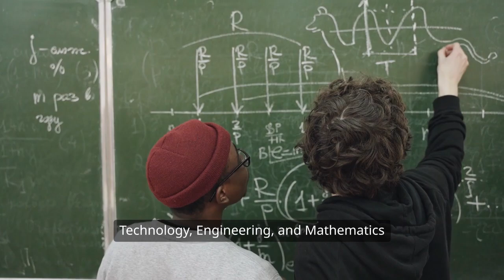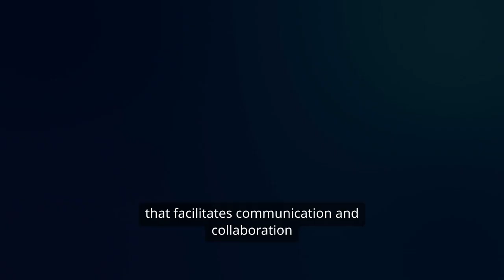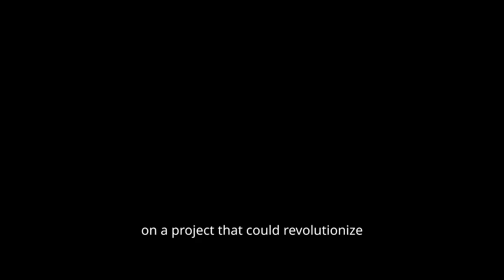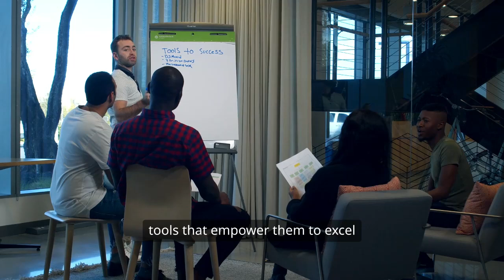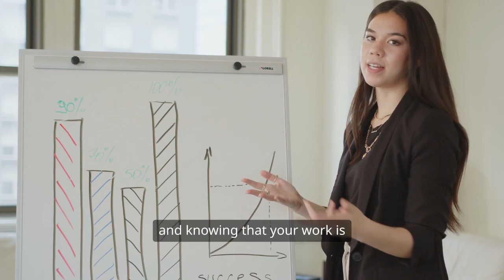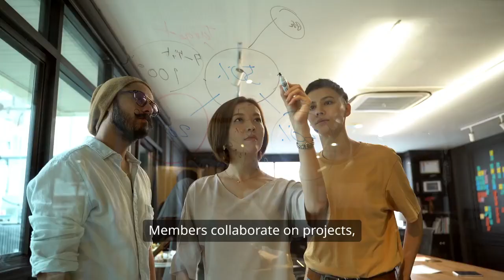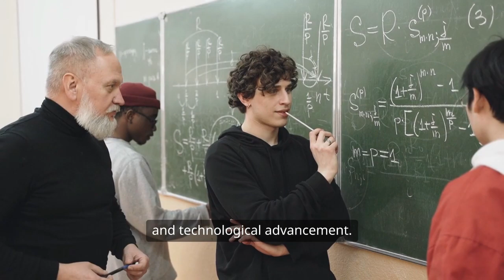MathTech Thinking Foundation: An Introduction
MathTech Thinking Foundation (MTTF) is a leading international organization dedicated to advancing STEM (Science, Technology, Engineering, and Mathematics) through innovation, research, and collaboration. Registered under the Ministry of Corporate Affairs, Government of India, MTTF organizes national and international conferences, workshops, and faculty development programs, fostering interdisciplinary engagement between academia and industry. With a global network of researchers, professionals, and students, MTTF is committed to promoting cutting-edge research, professional development, and recognizing excellence through awards and scholarships. The foundation’s initiatives aim to drive progress in STEM education and technological innovation for societal benefit.